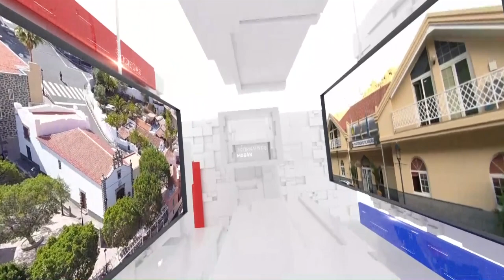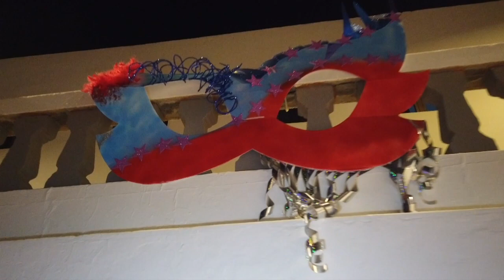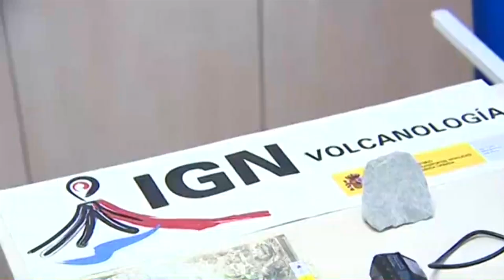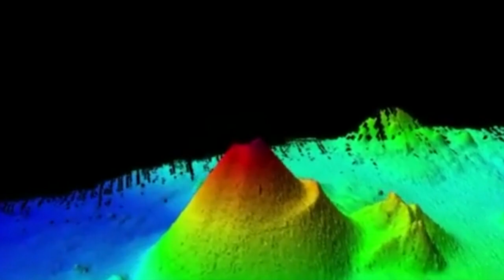INFORMATIVO MOGÁN LUNES 29 DE ENERO DE 2024